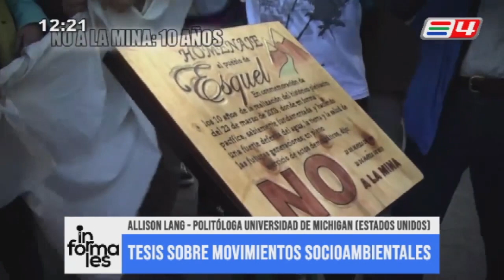ALLISON LANG - POLITÓLOGA DE EEUU - ESTUDIA EL "NO A LA MINA" PARA TESIS UNIVERSITARIA